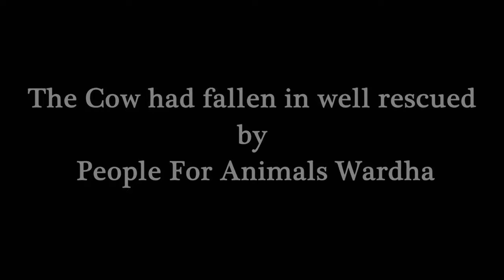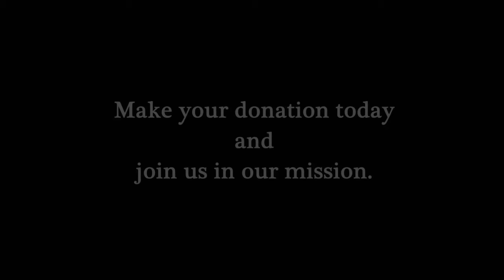Cow Rescued....!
The cow had fallen in well rescued by People  For Animals wardha team...